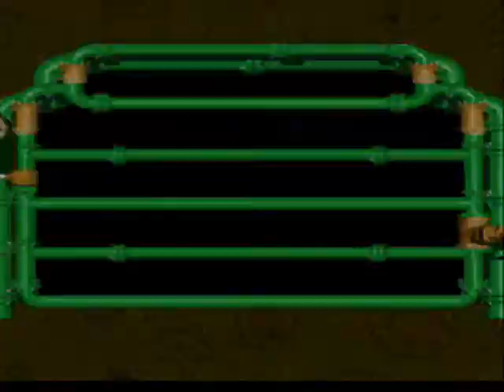Let's Play Super Mario RPG 41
Sex in the Playlist Only